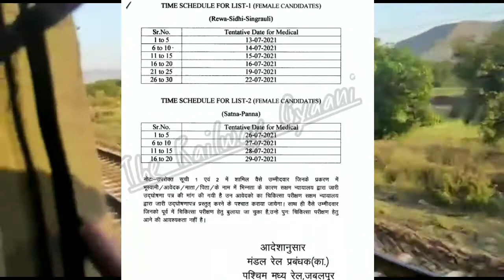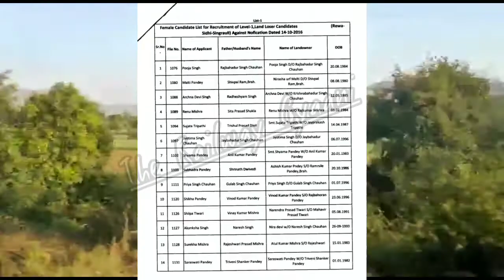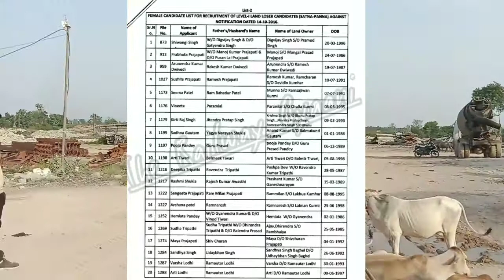Medical Test|Rewa Sidhi Singrauli Rail Line Project &Satna Panna Rail Line Project July 2021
Hello friends Welcome back to my channel AJ ke is video me Maine apko Rewa Sidhi Singrauli Rail Line Project or Satna Panna Rail Line Project me Jo medical hona hai uski list or information di hai